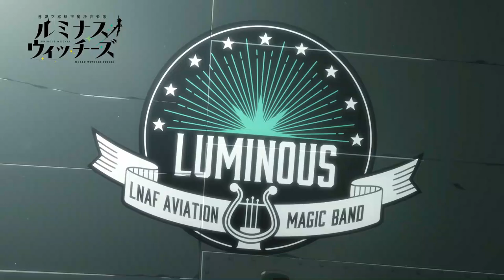Luminous Witches | Official Trailer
Renmei Kuugun Koukuu Mahou Ongakutai Luminous Witches | Luminous Witches | Allied Air Force Magical Idols Luminous Witches

Synopsis: These are witches who defend everyone's smiles and fight enemies through the healing power of music. These witches, opposite of those in the defense fleet, are idols known as the Music Squadron.

Type: TV
Aires on: 2022
Genres: Sci-Fi, Ecchi
Source:   Original
Animation Studio: Shaft

[STAFF]
Director: Shouji Saeki
Original creator: Humikane Shimada
Original Character Design: Humikane Shimada
Character Design: Kazuya Shiotsuki
Sound Director: Yukio Nagasaki
Director of Photography: Rei Egami

Assistant Director: Kana Shundo
Color design: Jin Hibino
Editing: Rie Matsubara
Familiar Design: Mina Ōtaka
Music producer: Gō Wakabayashi
Planning: Daijō Kudō | Takeshi Kikuchi